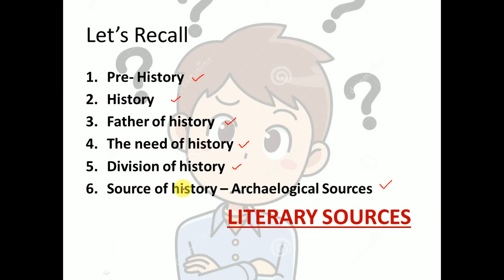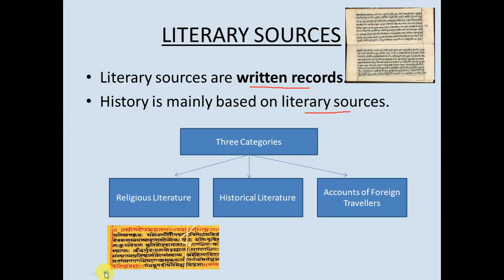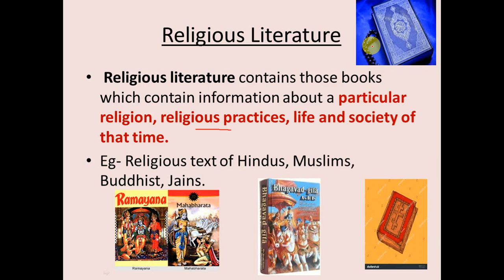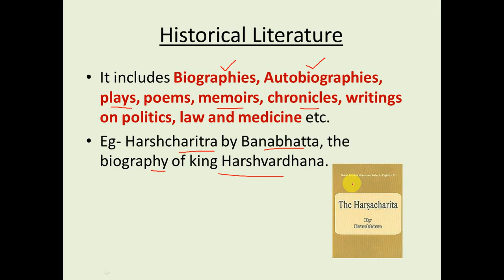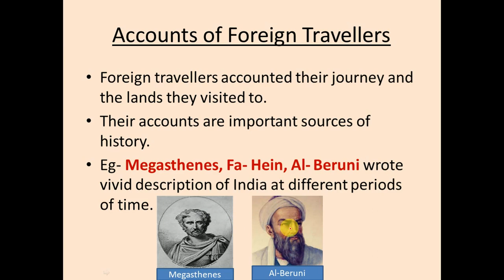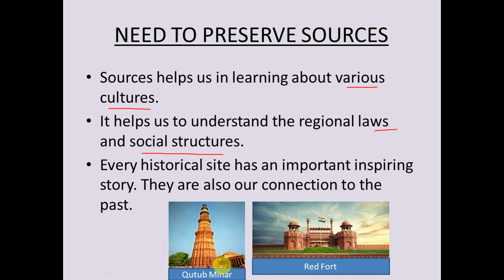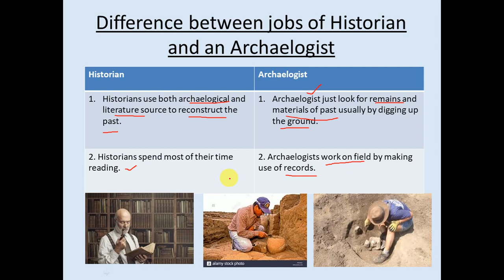ICSE | CLASS 4 | CHAPTER 1 - THE STORY OF PAST AND EVIDENCES IN HISTORY (PART 1)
Class 4(ICSE) Evergreen Publications